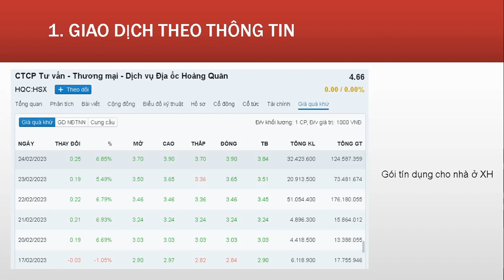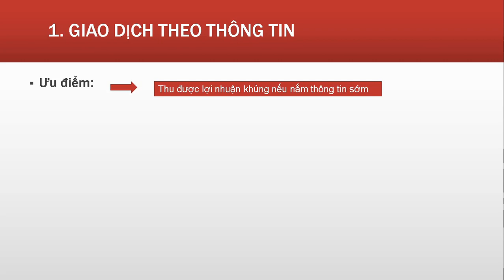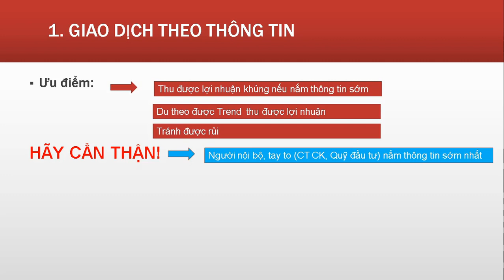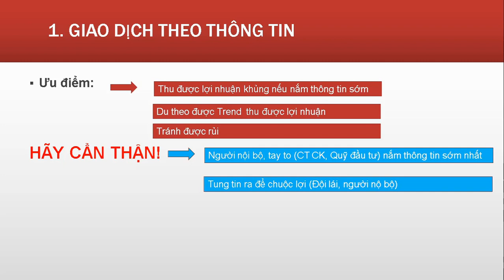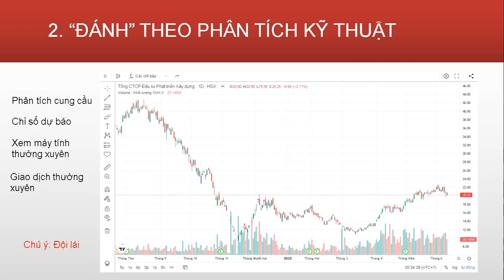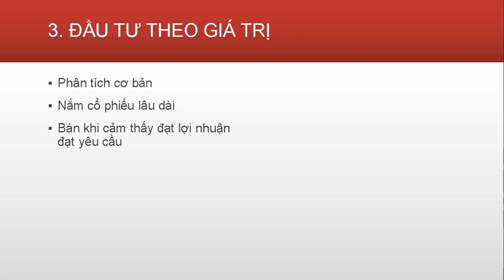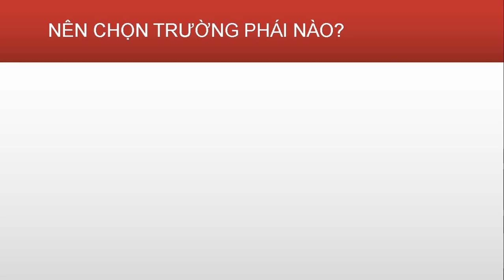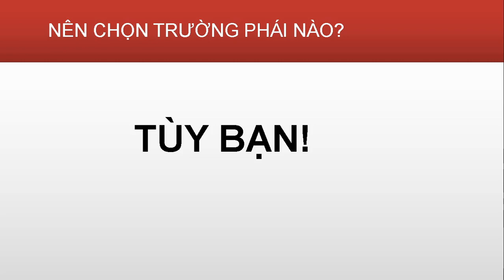Các trường phái giao dịch chứng khoán (Bạn thuộc trường phái nào???)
Có 4 trường phái cơ bản trong giao dịch cổ phiếu:
- Giao dịch theo thông tin
- Đánh theo phân tích kỹ thuật
- Đầu tư giá trị (Phân tích nội tại công ty để quyết định đầu tư cổ phiếu)
- Giao dịch theo phím hàng (Do nhà mô giới hoặc chủ xị hội nhóm phím hàng)
Mỗi phương pháp đều có những ưu và nhược điểm riêng. Bạn có thể chọn phương pháp nào là tuy bạn, miễn bạn cảm thấy phương pháp đó mang cho bạn lợi nhuận
Các bạn có thểm xem các link sau để rõ hơn